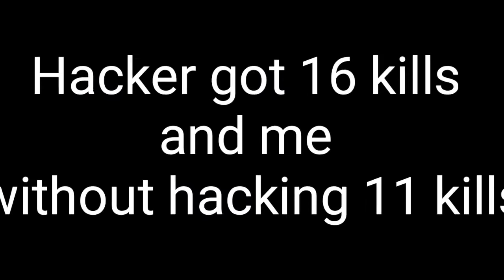HACKER KILLED ME | PUBG MOBILE | MANGO GAMING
SPECS:-
THUMB PLAYER (OPPO F9 PRO)